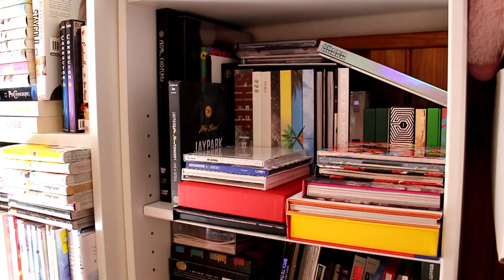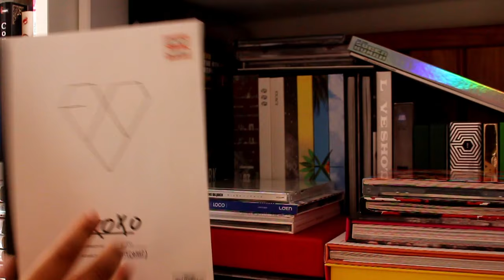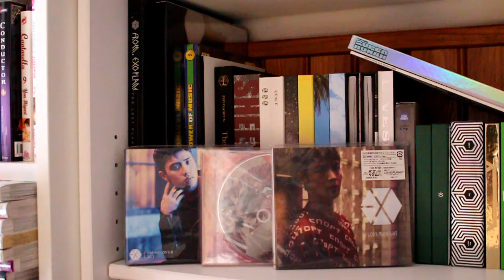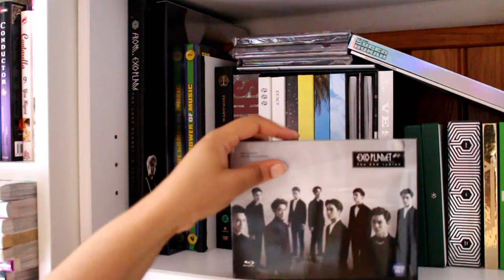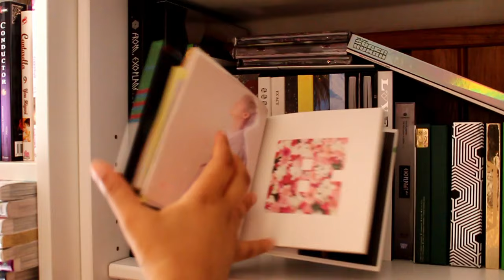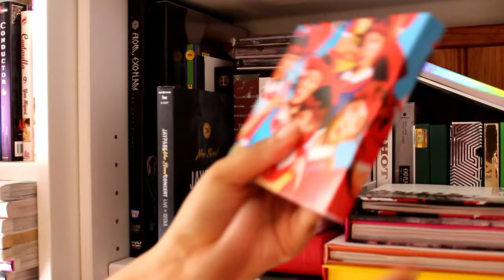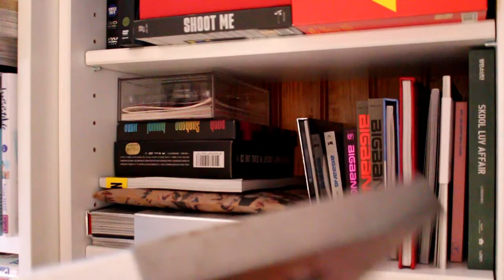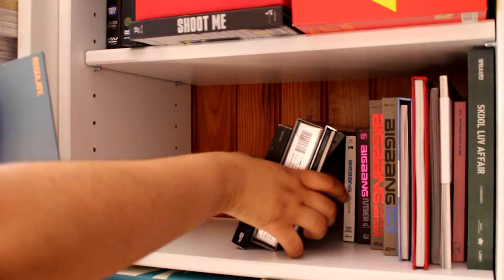🎵KPOP COLLECTION UPDATE | JULY 2019🎵